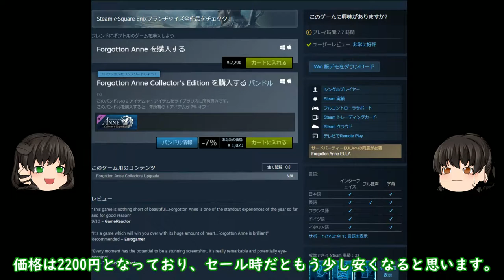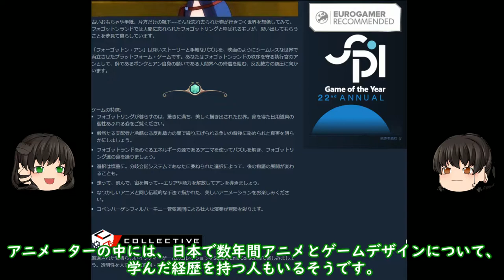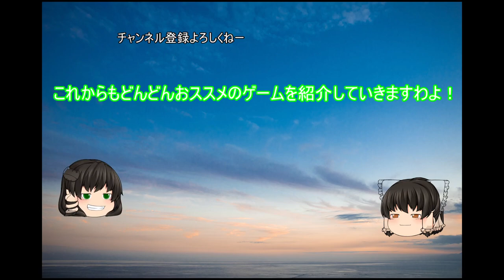安価で面白いゲームを紹介！！今回は『フォーゴットンアン』ジブリアニメのようなゲーム！そしてディズニーみたいな世界観！！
とにかくストーリーが面白かったです！switch、PS4でも販売してます！